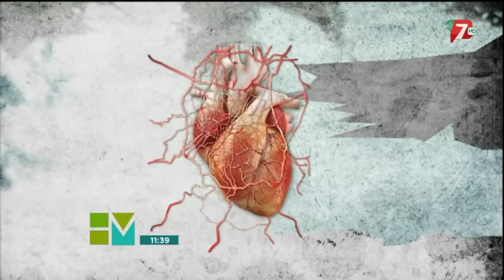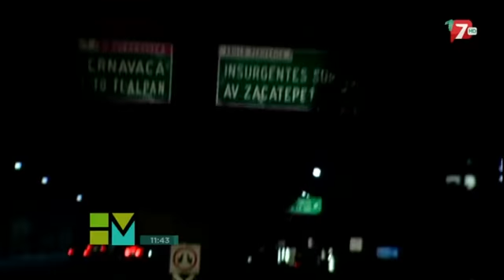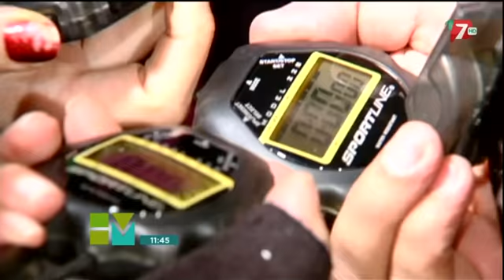AztecaNosMovemos HolaMexico 09 12 2013